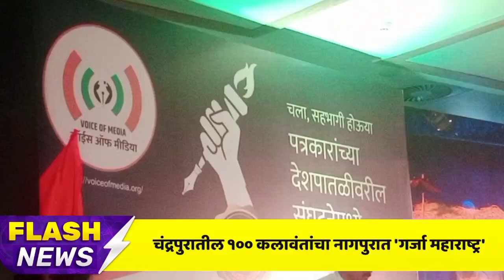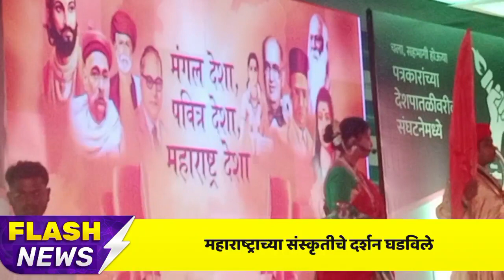महाराष्ट्राच्या संस्कृतीचे दर्शन घडविले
चंद्रपुरातील १०० कलावंतांचा नागपुरात 'गर्जा महाराष्ट्र'
india नागपूर - स्पार्क जनविकास फाउंडेशन द्वारा चंद्रपुरातील जवळपास १०० कलावंतांनी साकारलेल्या 'गर्जा महाराष्ट्र माझा' या महाराष्ट्राच्या पारंपारिक संस्कृतीवर आधारित नाटकाचा प्रयोग नुकताच नागपुरात पार पडला.
        'वाईस ऑफ मीडिया' या देशव्यापी पत्रकार संघटनेच्या विदर्भ विभाग अधिवेशनाचे औचित्य साधून विदर्भातील ११ जिल्ह्यातील पत्रकारांसमोर किंग्स वे ऑडिटोरियम (परवाना भवन) येथे रविवारी हा प्रयोग आयोजित करण्यात आला होता.
          जवळपास ६०० पत्रकारांच्या उपस्थितीत हा प्रयोग यशस्वीपणे पार पडला असून पत्रकारांना महाराष्ट्राच्या संस्कृतीचे दर्शन घडविण्यात आले. चंद्रपूर, अमरावती, अकोला, वाशिम, बुलढाणा, गोंदिया, नागपूर, वर्धा, भंडारा, यवतमाळ, गडचिरोली इत्यादी जिल्ह्यातील पत्रकार व्हॉइस ऑफ मीडियाच्या अधिवेशनामध्ये सहभागी झाले होते.
        लोकमत युवा मंच मध्ये सन २००२ पर्यंत एकत्र काम केलेली तरुणाई तब्बल वीस वर्षानंतर २०२३ मध्ये गडचिरोली येथे स्नेहमिलनाच्या माध्यमातून कुटुंबासह एकत्र आली. सन २००२ मध्ये असणारा तोच उत्साह घेऊन नव्या तरुणाईला साद घालून नव्या कलाकारांना राज्यपातळीवर मंच उपलब्ध करून देण्याचा प्रयत्न म्हणजे 'गर्जा महाराष्ट्र माझा' आहे.
         स्पार्क जनविकास फाउंडेशनचे संचालक आनंद आंबेकर यांच्या संकल्पनेतून वीस वर्षांपूर्वी साकारलेला गर्जा महाराष्ट्र माझा आज नव्या रूपात नवख्या कलाकारांसह संपूर्ण महाराष्ट्राला महाराष्ट्र संस्कृतीचे दर्शन घडविण्यासाठी सज्ज आहे.
         महाराष्ट्राचे राहणीमान, महाराष्ट्राची संस्कृती, महाराष्ट्रातील सण, उत्सव, भारुड, फुगडी, गणपती उत्सव, संत परंपरा, शेतकऱ्यांचा सण पोळा, दिवाळी, दसरा, गुढीपाडवा, महाराष्ट्राचे दैवत छत्रपती शिवाजी महाराज यांचा राज्याभिषेक सोहळा यासह महाराष्ट्रात वर्षभर होणाऱ्या पारंपारिक उत्सवांची प्रत्यक्ष अनुभूती अभिनयाच्या माध्यमातून प्रेक्षकांपर्यंत पोहोचवण्याचे काम गर्जा महाराष्ट्र माझा या नाटकाच्या माध्यमातून होत आहे.
          महाराष्ट्रातील प्रत्येक बालकांनी, युवक-युवतींनी, प्रौढांनी, वृद्धांनी बघावी अशी ही कलाकृती अवघा महाराष्ट्र गाजवेल यात शंका नाही.